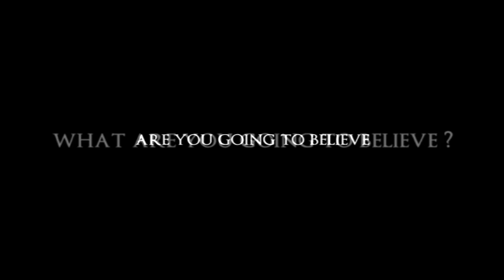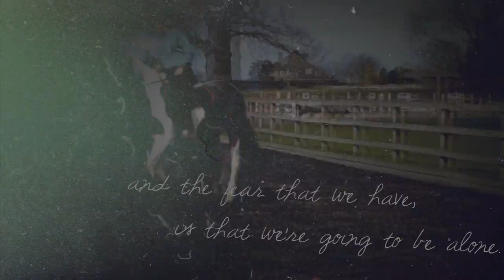Is this what it's all come to?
CAN I ASK NO ONE TO POST THIS ON TO MY FACEBOOK AS I DO NOT WANT CERTAIN PEOPLE TO FIND IT. ( I hope you'll understand)

I don't really know what to say to you guys, other than thank you for the incredible response you gave from my last video - it meant so much to me.
Most of you are aware of my situation. A specialist solicitor came to evaluate my case to my insurance company who are deciding how to deal with the claim. I told her my side of the story and she recommended to my insurers that no compensation should be paid out to the girl who's making the claim against me - as I was not in the wrong.
On receiving this news, the girl's lawyers have a sent a response - using images and quotes from my youtube to argue that i am - "irresponsible", that i ride my horse at a danger to others. That I am not in control and that am clueless.
It makes me so angry, that they would use videos that I have used to express my problems and feelings that i'd faced with Fifi. Videos that have inspired others - and contain some of the memories I hold dearest. And used them against me.

I hope you guys will understand when i say that this is probably the last video I will ever post for while or ever.

I love you all and thankyou for the five years i've spent with this account of meeting some of the nicest people xxx